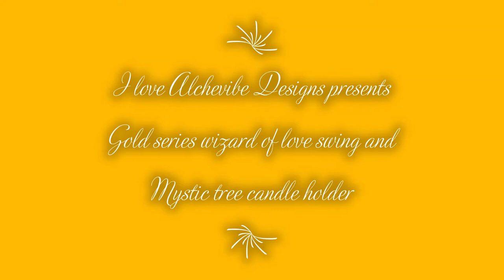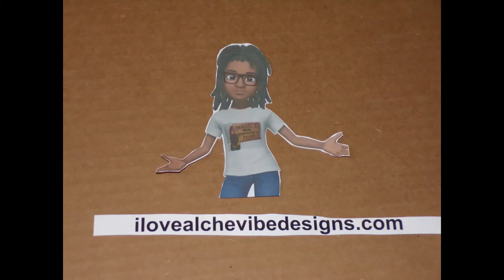Gold series lover swing video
Hello, I am Deanna the artist and owner of Alchevibe Designs. Over at IloveAlchevibeDesigns.com. In this video, I have created a few more sculptures for the golden series collection called Wooden wizard with lips swing, and Wooden wizard with the chocolate hat swing. This video also shows the mystic tree candle holder which will be in the next video. My cat Beau makes an appearance and shows exactly who's in charge.